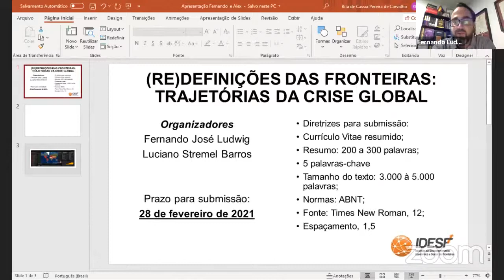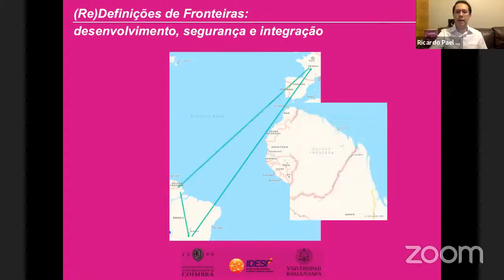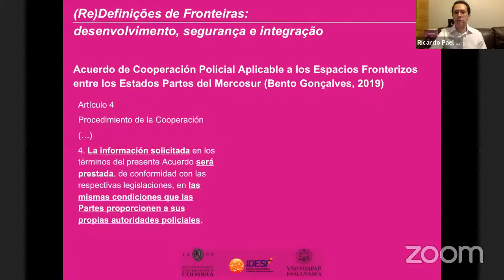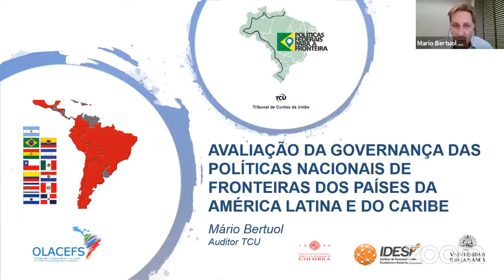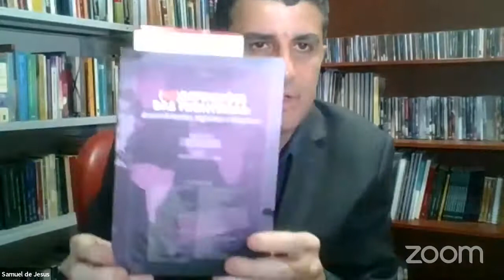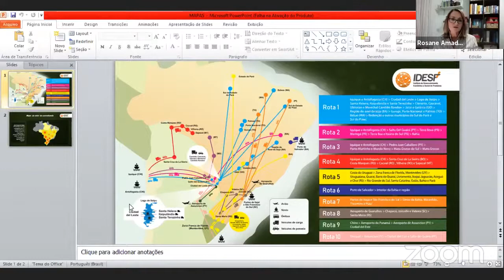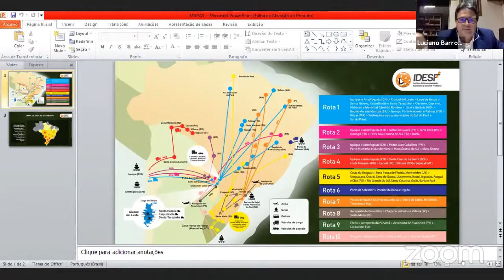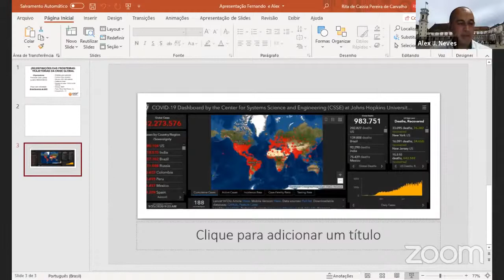3 Conferência Internacional ReDefinições das Fronteiras desenvolvimento, segurança e integração